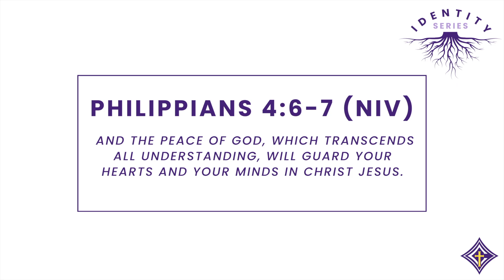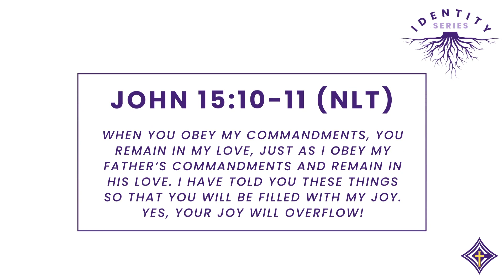Identity Series: Guarding Against Anxiety with Jeff Dawsey